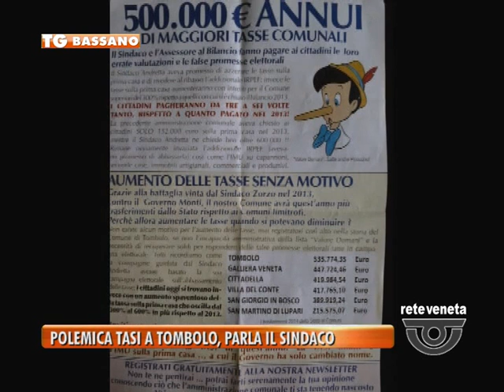BASSANO TG (sabato 8 novembre 2014) - POLEMICA TASI A TOMBOLO, PARLA IL SINDACO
Altro che aumenti del 300%, a Tombolo le imposte comunali sono diminuite. Il sindaco Cristian Andretta risponde agli attacchi delle opposizioni.